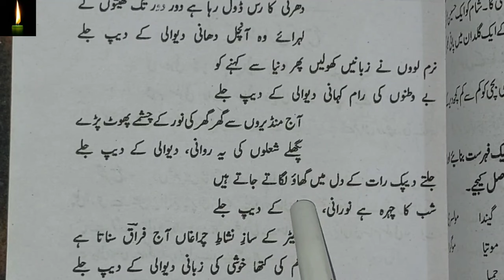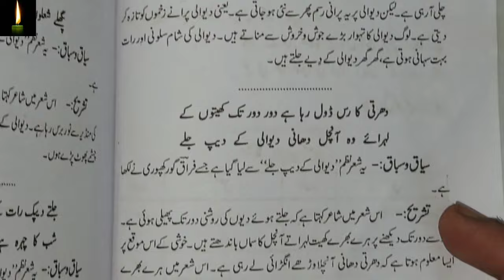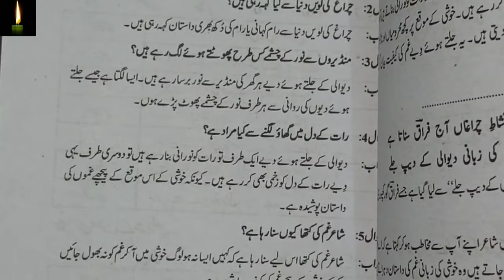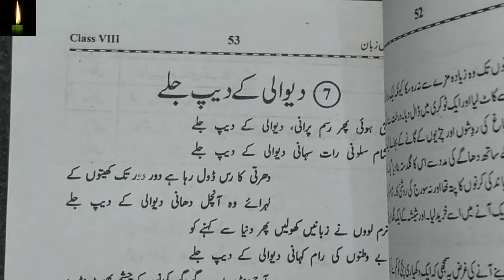urdu apni zaban class 8 chapter 7 deewaali ke dip jale || ncert|| apni zubaan